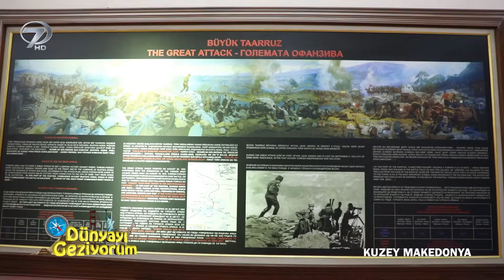Dünyayı Geziyorum - Kuzey Makedonya | 29 Eylül 2019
Kuzey Makedonya seyahat ve tatil yapmak isteyenler. Kuzey Makedonya'da nereler gezilir, Kuzey Makedonya'ya nasıl gidilir, Kuzey Makedonya'da yaşam, vize hakkında bilinmesi gerekenler Özlem Tunca'nın sunumu ile Dünyayı Geziyorum'da. Yurt dışı tatili, seyahat, gezi ve daha bir çok şey bu program'da.

Özlem Tunca’nın sunumuyla Dünyayı Geziyorum her Pazar 15:20’de Kanal 7’de…